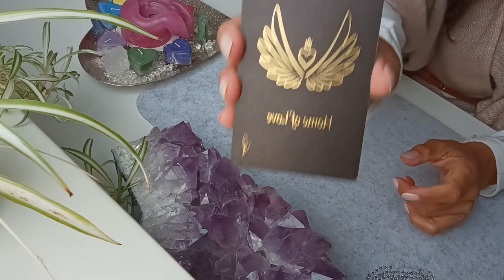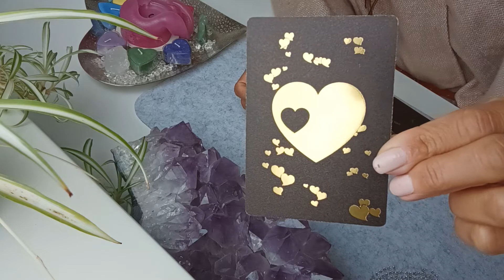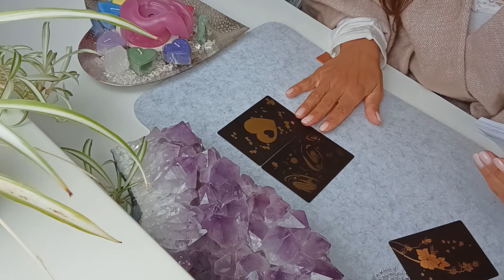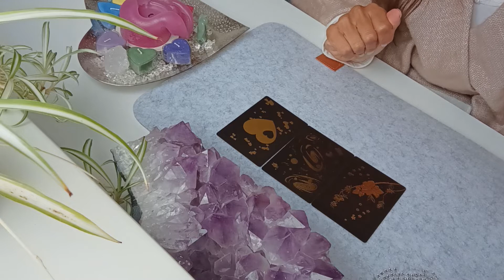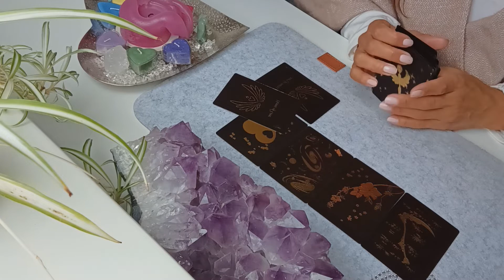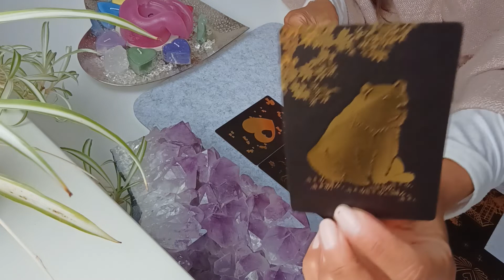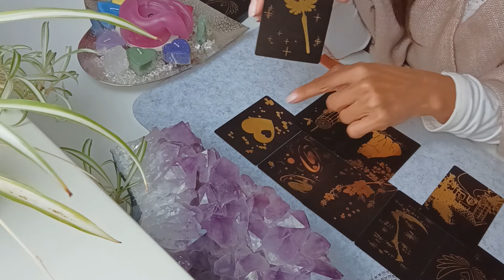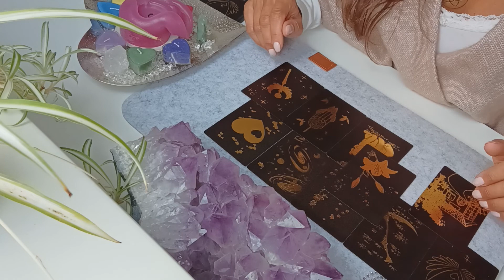LIEBESORAKEL❤️🔮: Was steht zwischen Euch? MEGA! Positive Vibes, Energy ✨✨✨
Schön, dass Du auf Seelenliebe22 ♡ gefunden hast!

Die Orakel sind zeitlos und ab dem Zeitpunkt gültig, wann du es findest oder es dich.🔮

Wenn du mir einen Energieausgleich als Zeichen deiner Wertschätzung zukommen lassen möchtest, würde ich mich sehr freuen! 🙏

via Banküberweisung:
Iban: DE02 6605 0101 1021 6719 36
BIC: KARSDE66XXX
Sparkasse Karlsruhe
Natalie Schüle

Über Eure Like's & Abo's freue ich mich sehr! 😃

PSYCHOLOGIE TRIFFT AUF SPIRITUALITÄT! ☕

Hier kannst du gerne Deine Kartenlegung bei mir buchen: ⬇️

Meine Expertise liegt im Blick auf die Berufung & Seelenpartnerschaften.

Seelenbotschaften Übermittlung! ❣️

❤️ LIEBESORAKEL ❤️ 66€

z.b. was sind seine nächsten Schritte? 👣
Was ist mein nächster Schritt? 👣
was steht aktuell bei mir an?
Wie geht es mit uns weiter?
Was sind seine/ihre Blockaden?
etc...

(Persönliche Videokartenlegung via Whatsapp/Telegram zugesendet) 📽️
Deine bis 3 persönlichen Fragen!

Dauer ca. bis 30 Minuten

💕 Seelenbotschaft    44€
bis 2 Fragen ✓
schriftlicher Brief 💌
von deinem Herzensmenschen

z.b.  💑
Was denkt er/sie gerade?
Was fühlt er/sie gerade?
Was möchte seine/ihre Seele mir sagen?

💕 Zusatz Seelenbotschaft          22€
Was sind seine/ihre nächsten Schritte? z.b.
schriftlicher Brief 💌

💕 9 er Legung                            55€
Gedanken, -Gefühlsebene, nächste Schritte

🔮 Persönliches SoulReading                 77€
Ist Zustand inkl. Vorausschau 🔮
bis 45 Minuten (bis 5 Fragen)

🔮 Orakel für Dich     33€
Deine 1 Frage ✓

Kartennachziehen mit KURZBOTSCHAFT bei Inanspruchnahme eines meiner Kartenlegen Angebote kurze Zeit nachträglich möglich 4,44€/ pro Karte.

🌟❤️HERZENSAKTION:
Orakel für Spende! 🌟❤️

Frage - für selbstgewählten Spendenbetrag 🎁

(anonym oder mit Name)
Geld und Frage senden
[im Notizfeld eintragen]

Das Video folgt zeitnah auf Youtube mit Namensnennung oder anonym für Dich wie du es wünscht! 🎥

💕 Schnupperpaket                          111€
(1,5h)
💓 Intensiv Readings                        222€
(4h)
💞 SuperReading Paket                    555€
(8h)

SEELENNAMEN ERFAHREN?
(= Dein spiritueller Seelenname 🌟)

🌟 Seelenname                         77€
      Einmalgebühr ( Name für immer 😇
      auch als Pseudonym/Künstlername
      nutzbar)
      inkl. spirituelle Seelennamenanalyse

✒ Persönliches Gedicht!    11€
(z.b. zu Hochzeit, Wohnungseinzug,
 Geburtstag...)

Die Orakel dienen im Allgemeinen der Unterhaltung.

Bitte beachte: ZEITANGABEN sind immer vage zu betrachten!

Jeder schaut in seiner eigenen VERANTWORTUNG!

Ein allg. Orakel ersetzt keine persönliche Legung!

Wenn dir meine Videos gefallen würde ich mich über eine Spende für meinen Kanal sehr freuen. 😃

        Vielen Dank für Euer Vertrauen! 🙏

Seid gesegnet und immer sicher und beschützt!

Willkommen in unserer Sternencommunity!

Natalie Julia Schüle
☆ Arizonia ☆👑

Seelenliebe22 ♡ ORAKEL | intuitive Kartenlegung | Soulchannelings | Gedichte |

Home of Love: Seelenpartner 2.0
Home of Love: Seelengedanken 2.0
Home of Love: Lenormand 2.0

Ruf der Liebe 2 | Karin Hönig

Modern Kipper cards | Claires story cards | Claires story cards 2 | Nadine Breitenstein

Die Kanalinhaberin übernimmt keine Haftung für die eigenständigen Handlungen der Zuschauer*innen.